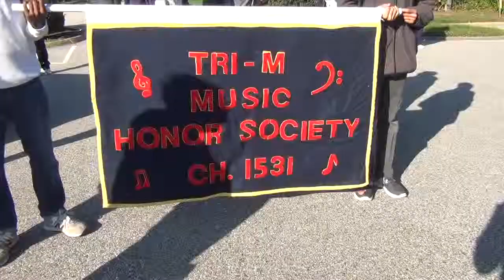Bowie High School Homecoming Week 2014 Correspondent report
Ariana Garvin talks about Bowie's Spirit Week and homecoming festvities.